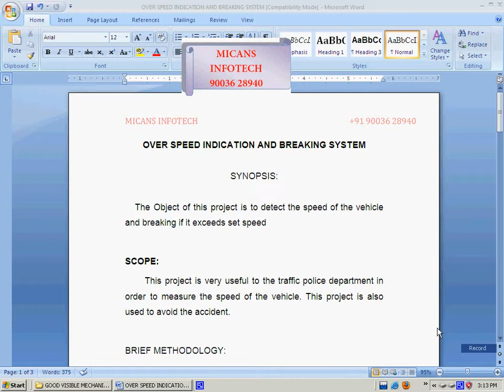DESIGN AND FABRICATION OF OVER SPEED INDICATION AND BREAKING SYSTEM- MECHANICAL PROJECT